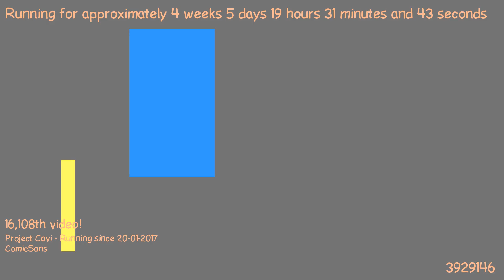1487871358 - Webdriver Cavi - O